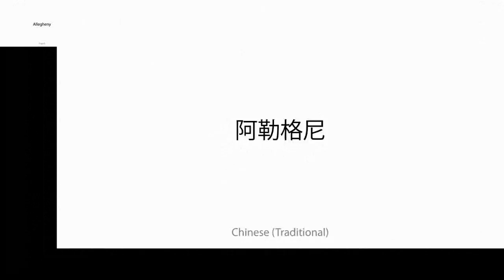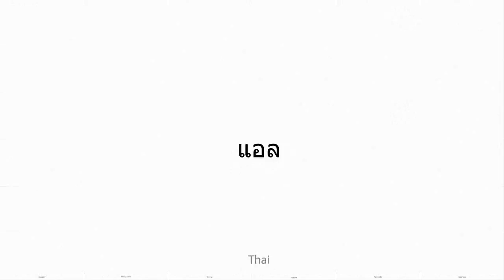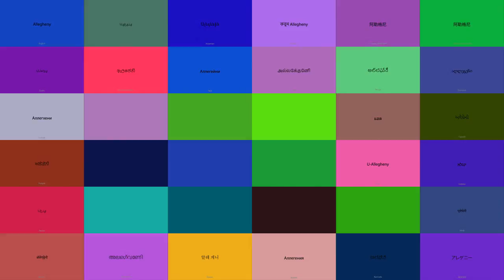Allegheny Multilingual Translation